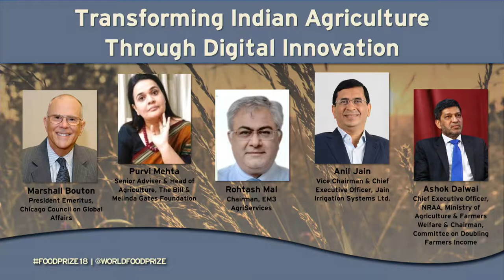2018 Borlaug Dialogue: Transforming Indian Agriculture Through Digital Innovation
Marshall Bouton—President Emeritus, Chicago Council on Global Affairs

Ashok Dalwai—Chairman, Committee on Doubling Farmers' Income & Chief Executive Officer, National Rainfed Area Authority for the Ministry of Agriculture & Farmers' Welfare, Govt. of India

Anil Jain—Chief Executive Officer, Jain Irrigation Systems Ltd.

Rohtash Mal—Chairman, EM3 AgriServices

Purvi Mehta—Senior Adviser & Head of Agriculture, The Bill & Melinda Gates Foundation